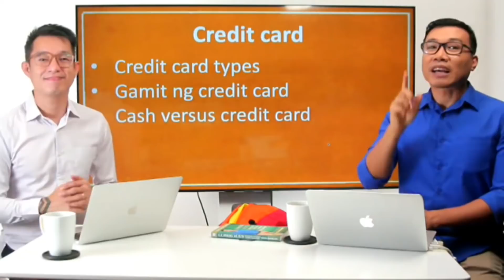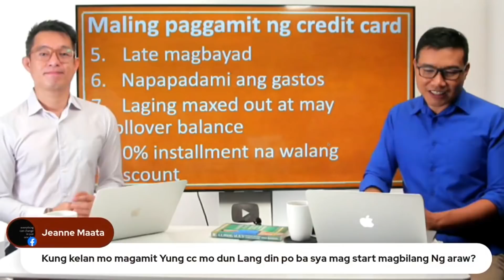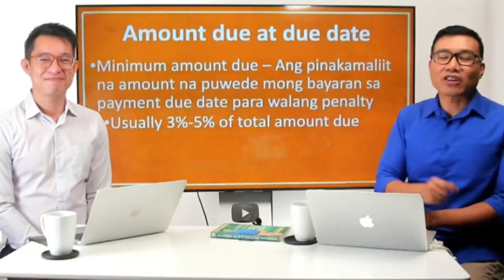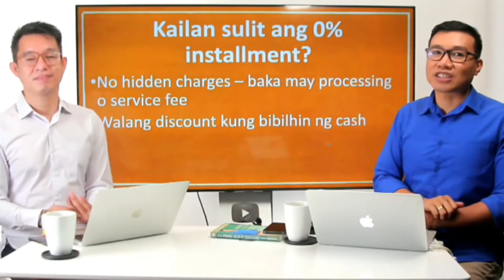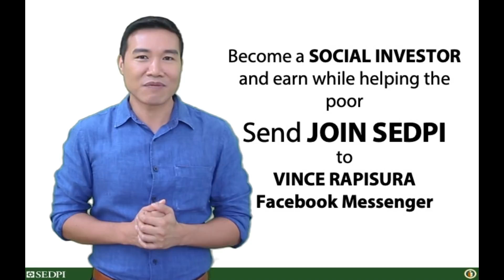Vince Rapisura 1140: Credit card guide